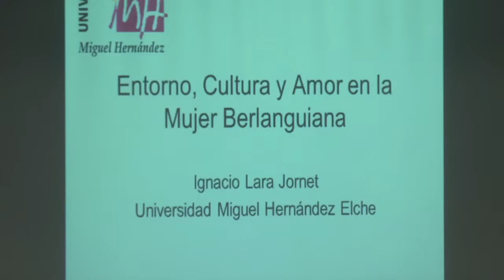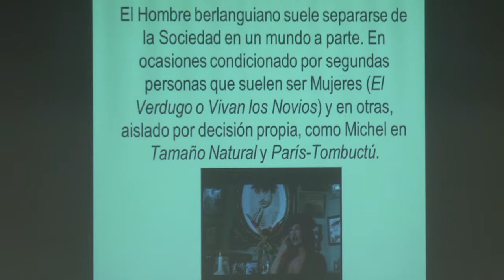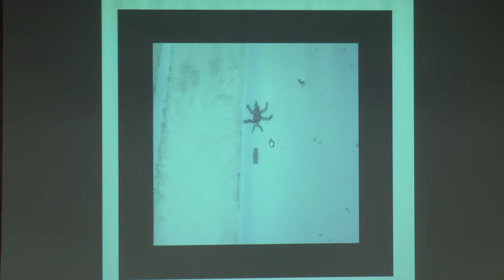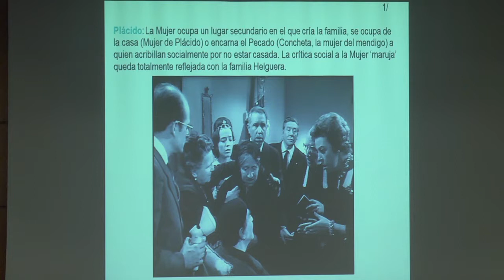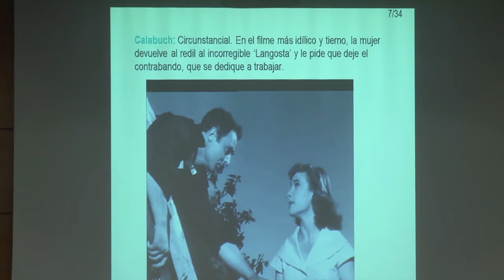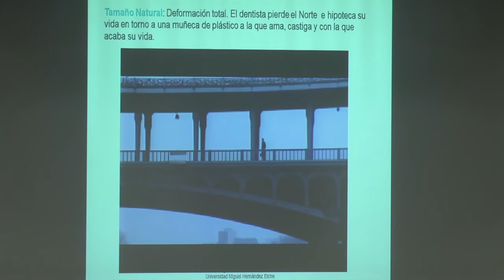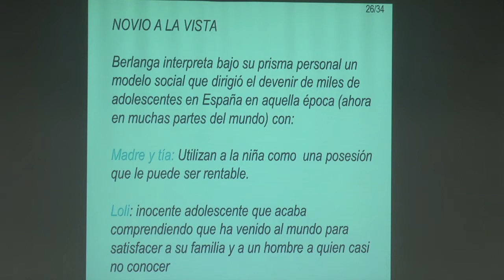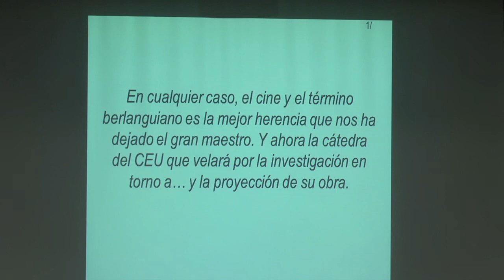Conferencia: "Entorno, cultura y amor en la mujer berlanguiana". Ignacio Lara Jornet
"Entorno, cultura y amor en la mujer berlanguiana". El caso Novio a la vista  Ignacio Lara Jornet. Profesor de la Universidad Miguel Hernández de Elche – Alicante

XIV Jornadas de Historia y Análisis Cinematográfico CEU-UCH

Se cumplen 60 años de tres grandes películas: Novio a la vista, de Luis García Berlanga, Abismos de pasión, de Luis Buñuel, y La ventana indiscreta, de Alfred Hitchcock. Utilizar la efemérides para poner a su vez en relación a tres grandes directores, bastaría para justificar unas jornadas sobre el amor al cine que demostraron con su dilatada y sobresaliente obra fílmica. Amor que, ateniéndonos a las películas objeto de la efemérides, salta igualmente a la vista como núcleo temático que atraviesa a las tres.

El análisis textual de esas tres grandes obras cinematográficas es el objeto de las jornadas Amor y cine: Berlanga, Buñuel, Hitchcock. Análisis que permitirá ahondar en las posibles conexiones existentes entre directores tan dispares, al tiempo que favorecerá la reflexión en torno a una experiencia, la del amor, que bien merece su estudio en tiempos de gruesas interpretaciones.